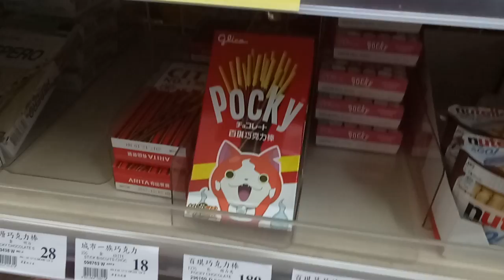Kids playground~玩具~toys~在家玩~親子~兒童~fun~遊戲~遊樂園~游乐场~開箱~游戏~游乐园~孩子們的遊樂場~otoro